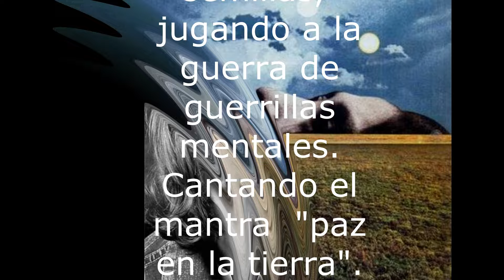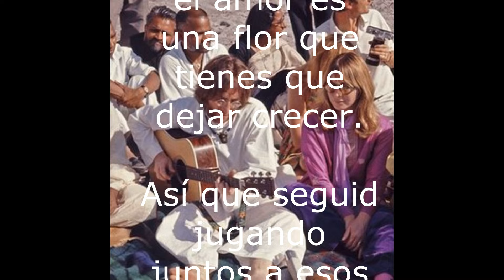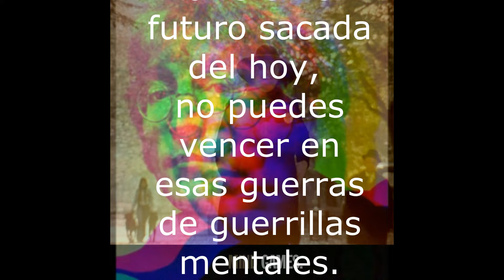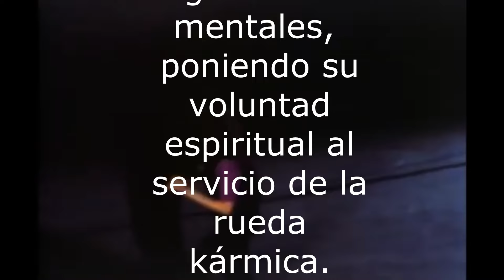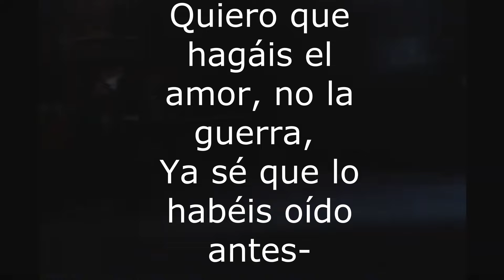Juegos de la mente - John Lennon (subtitulado al español)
-Quiero que hagáis el amor, no la guerra,
-Ya sé que lo habéis oído antes-